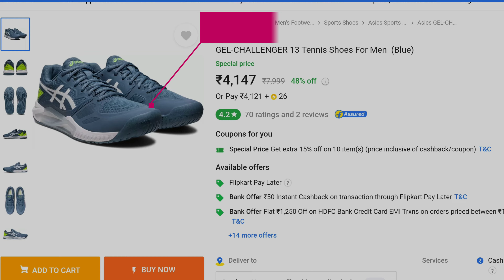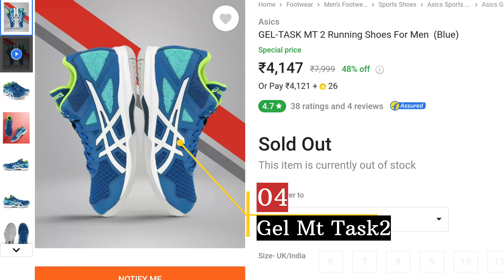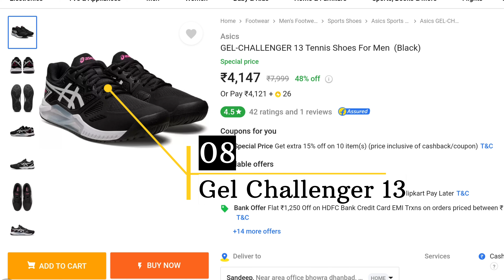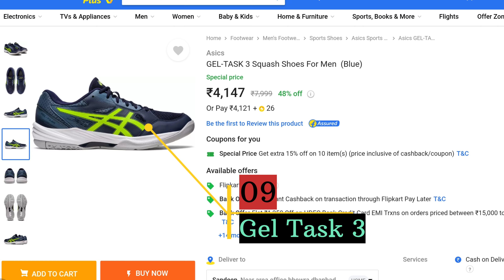Asics Volleyball Shoes👟 | Under 5000₹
these are asics volleyball shoes. you can order these shoes from Flipkart.